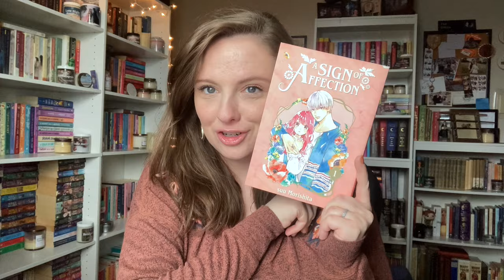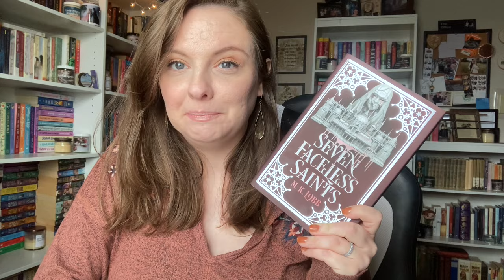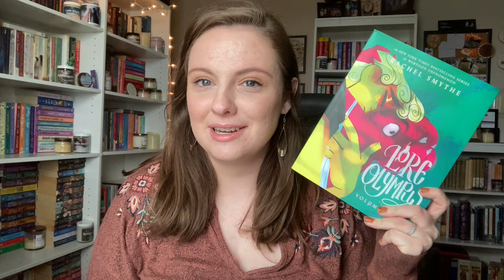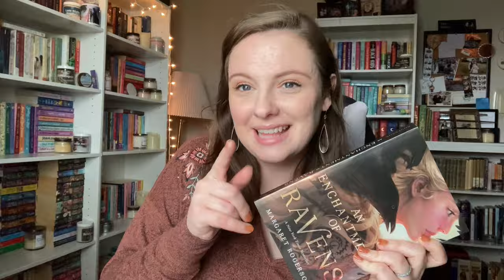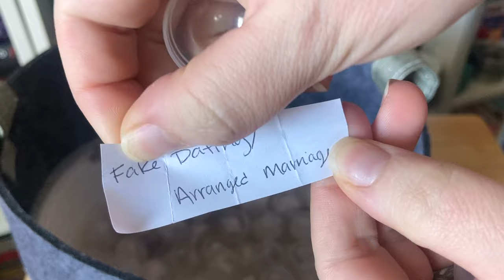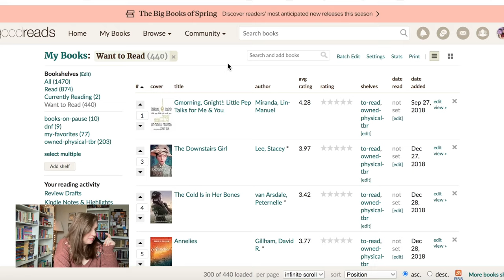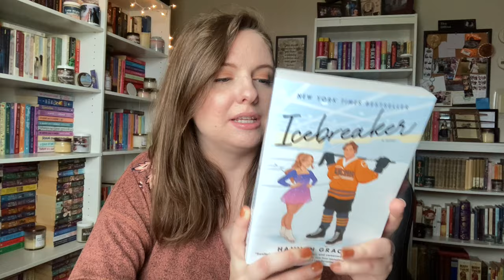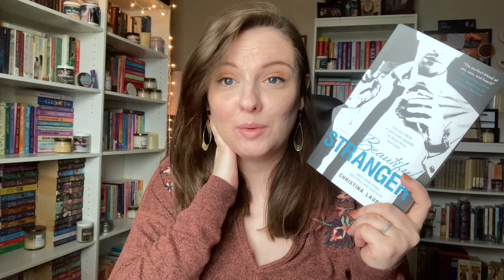April Basket of Reads - Orilium Magical Readathon TBR // 2024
Hello everybody!
It's time to go over all the books I'm planning on reading in April! I’m also participating in the 2024 Spring Equinox of the Orilium Magical Readathon. Watch out for weekly vlogs coming your way!

0:00 Intro & March Wrap Up
2:51 TBR Basket Picks
19:22 Orilium Readathon TBR
29:54 Outro